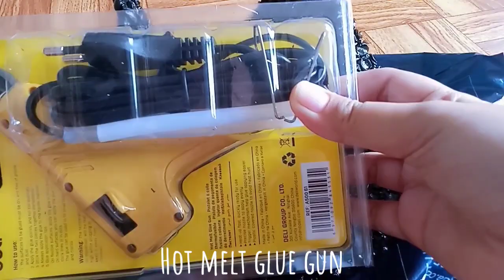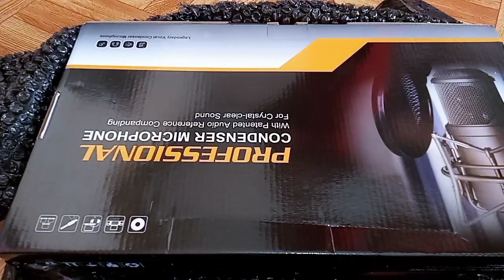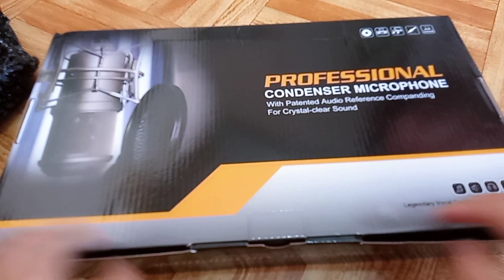Unboxing Items from Lazada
Unboxing its from Lazada